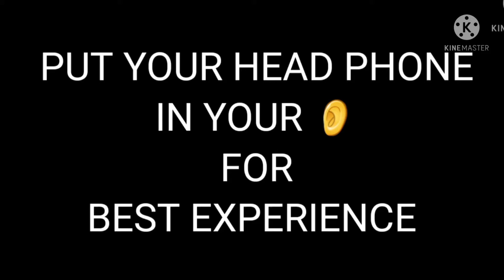Change xxxtentacion (free fire) HEAD SHOT MONTAGE